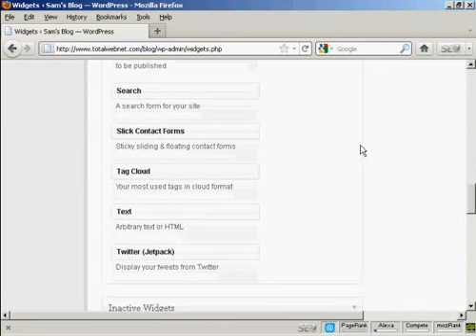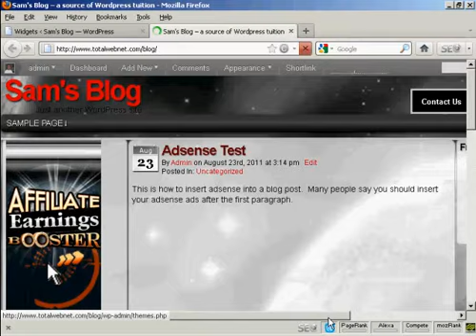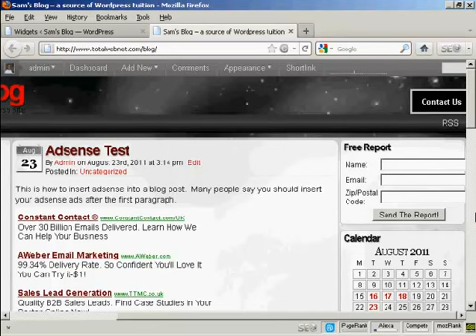Wordpress Video 29 - How to Insert an Aweber Form In The Sidebar.mp4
How to Insert an Aweber Form In The Sidebar